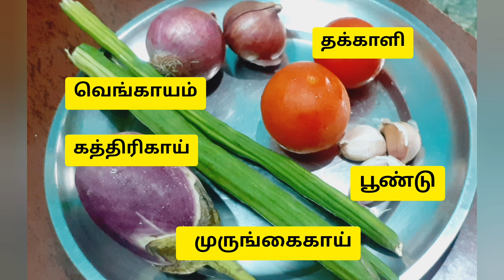தட்டைபயிறு குழம்பு செய்வது எப்படி😋குழம்பு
தட்டைபயிறு குழம்பு செய்வது எப்படி😋